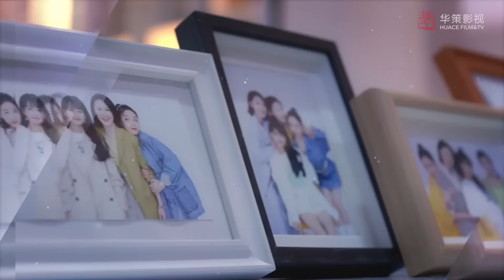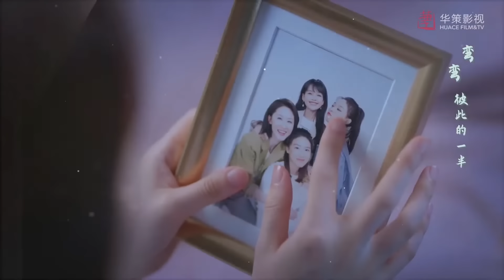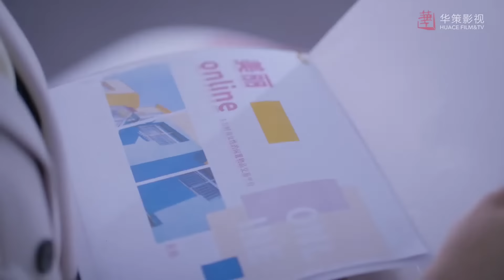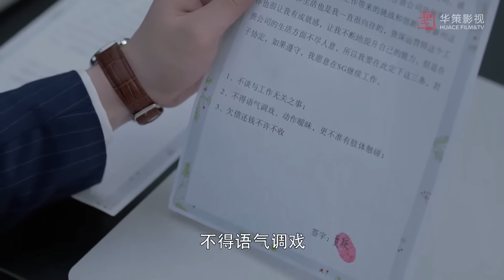Быть вместе 11 серия (русская озвучка) дорама, Be Togethe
Название: Быть вместе
Другие названия: Be Together , 我和我们在一起
Количество серий: 35
Жанр: драма, дружба, романтика
В главных ролях: Чжан Бинь Бинь, Ли Бо Вэнь, Ду Юй Чэнь, Сунь И, Чжан Вэнь, Ма Ли

Описание📝
История вращается вокруг четырех женщин, которым уже за тридцать, поскольку они поддерживают друг друга и становятся свидетелями роста и перемен друг друга. Ся Янь, Хань Шуан, Чжао Сяо Лэй и Сян Нань-близкие друзья со времен университета. После окончания школы они вчетвером живут и работают в одном городе.

Ся Янь стремится создать качественное приложение, которое может изменить образ жизни людей. После окончания учебы она поступает в ИТ - индустрию и благодаря своей упорной работе становится одним из представителей проекта SG Organization. Она также обретает настоящую любовь после серии бурных отношений.

Чтобы осуществить свою мечту стать дизайнером, Хань Шуан, происходящая из богатой семьи, решает выскочить из своей зоны комфорта. Она начинает с самого низа и становится на полставки в магазине дизайнерской мебели. Она и доктор Ма Ке становятся парой после различных трудностей.

Чжао Сяо Лэй происходит из традиционной семьи. За день до ее свадебной церемонии ее парень расстался с ней. Благодаря поддержке своей семьи она, наконец, выходит из тени своих отношений и вновь обретает уверенность в себе.

Сян Нань-врач, который кажется спокойным и логичным, но на самом деле имеет закрытое внутреннее сердце. Однажды она попала в аварию, которая помогает ей вернуть веру в жизнь.

Озвучка и перевод MIN-Dub Studio: Sasha Van, Cherry, Enjelend